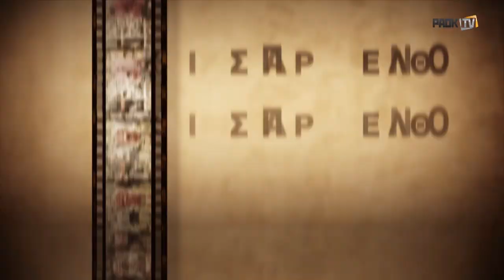Η βράβευση του Γιάννη Γκιτσιούδη - PAOK TV